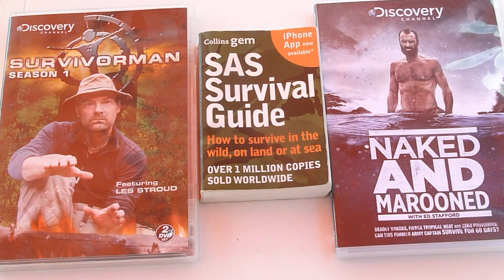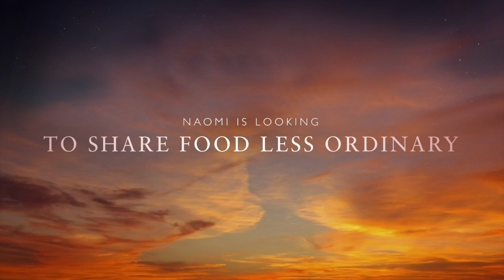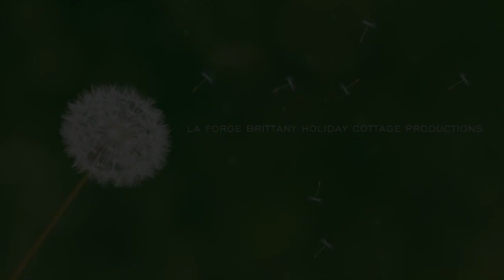How to learn survival know how ( How to learn Survival skills at home) Survival Knowledge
How to learn survival know-how and how to learn survival skills at home ( survival knowledge from the most knowledgeable experts in the field of survival and bushcraft.

In this video I review a fantastic survival book and survival DVDs.

We look at Les Stroud the Survivorman and review the Ed Stafford DVD 'Naked and Marooned" plus review the SAS Survival handbook byJohn 'Lofty' Wiseman.

I have learned how to survive in all situations with the knowledge from these experts from being lost and stranded in the woods, lost at Sea or how to survive being lost in a dessert.

So I guess you could say I am homeschooled for my survival skills.

To buy any of these products :

To read Ed Stafford's incredible journey along the Amazon

We hope you enjoyed this video on how to learn survival know how and how to learn survival skills at home .